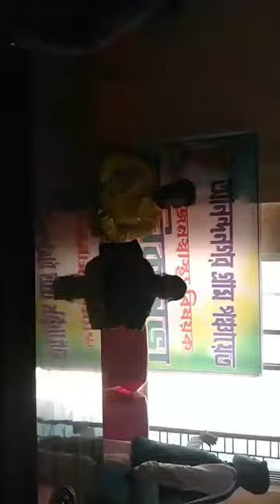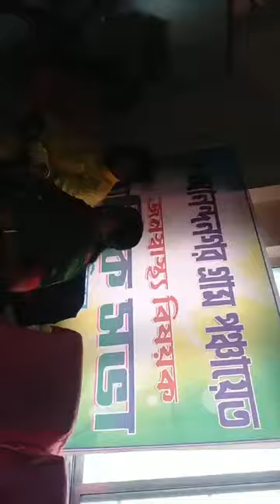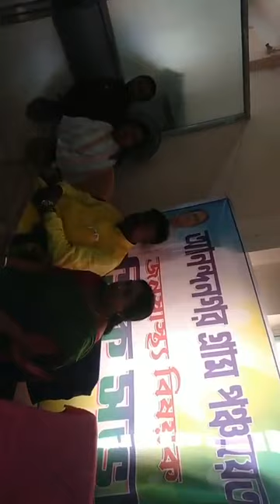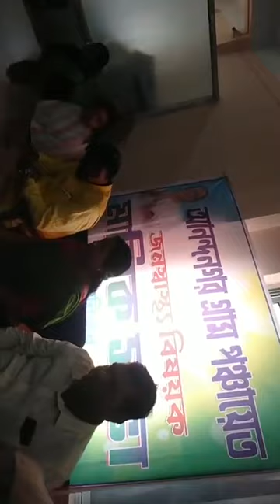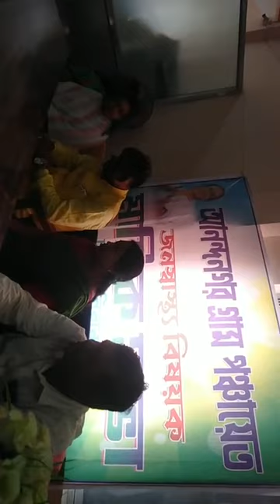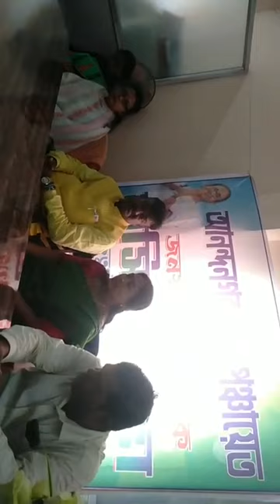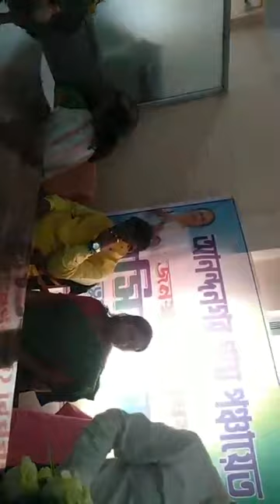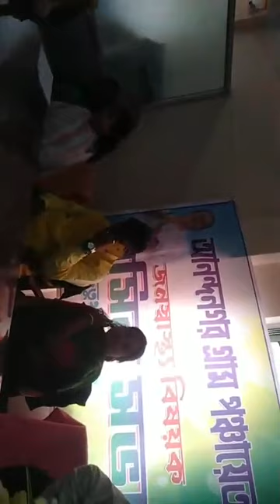MLA Becharam Manna speaks to panchayat officials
Amid Panchayat Polls, Bengal's ruling party Trinamool Congress has launched a campaign named as 'Didir Suraksha Kawach'. By the campaign, 'Didir Doot' will visit door to door in rural areas of Bengal and connect with grassroot people.